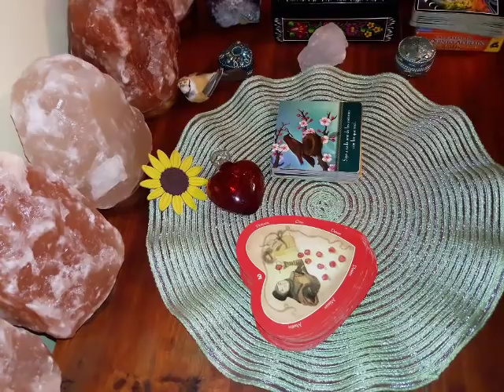Gracias 200 000 suscriptores.